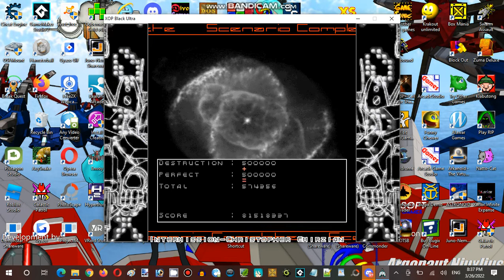Saturday Anime Night Time Streaming Hour at Terminal Internet Reality Establishment 02 Part 06